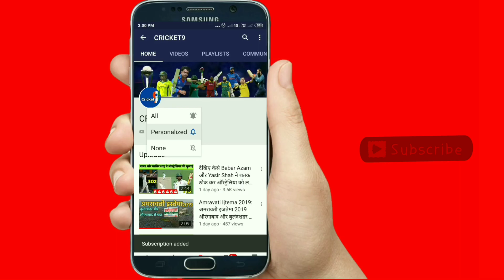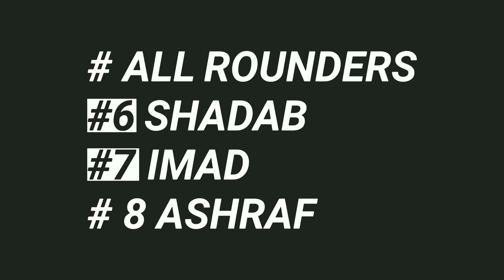PAKISTAN टीम की T20 टीम घोषित, टीम में लौटे खुखार खिलाड़ी | T20 Series | Playing11 PAK VS SA T20